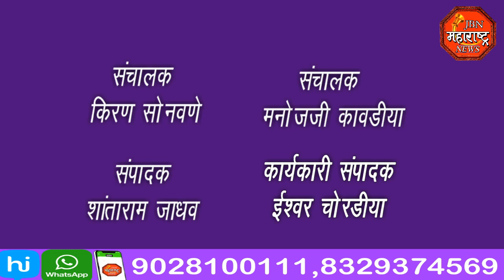jbn maharashtra news jalgaon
संभाजी ब्रिगेडची बैठक संपन्न बैठकीत तालुका अध्यक्ष सह कार्यकारणी जाहीर